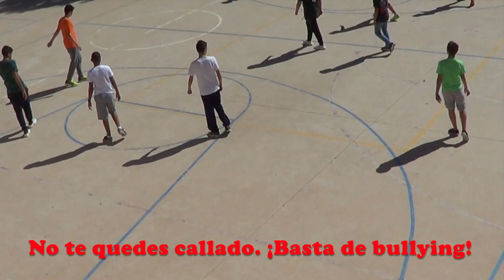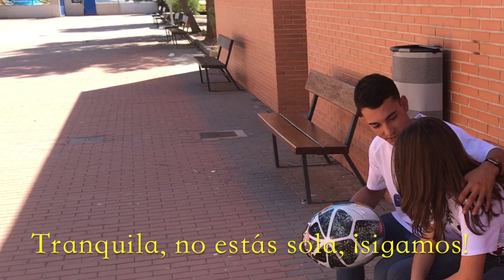¡Corre contra el bullying!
IESO Sierra Almenara. Purias - Lorca - Murcia
Octubre 2017